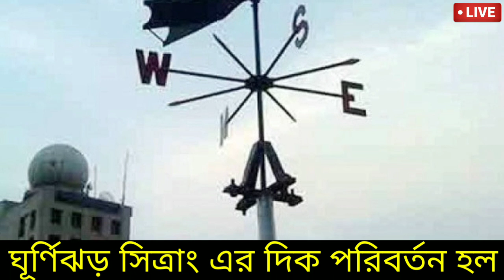আবহাওয়ার খবর আজকের ।। ঘূর্ণিঝড় সিত্রাং দিক পরিবর্তন কোন উপকূলে আছড়ে পড়বে ।। Cyclone sitrang news